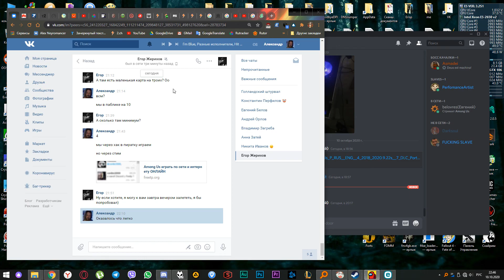Among Us 2020 10 10 - выведение Лошпеда